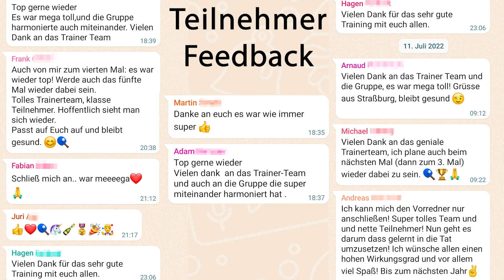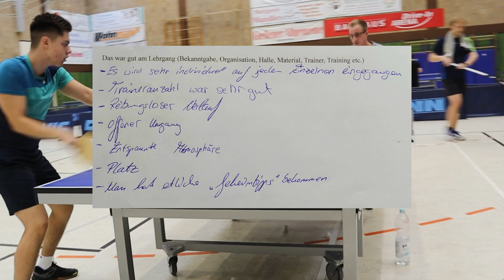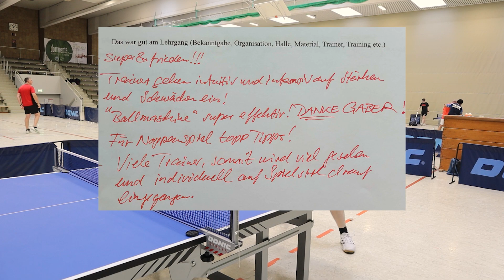Das war der SmarTT-Lehrgang 2022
Mit dem Gutscheincode 8V9K4EPT gibt es zusätzliche 5% Rabatt (insgesamt 20% auf UVP) auf Spielerzubehör wie Beläge, Hölzer, Textilien etc. Mit dem Gutscheincode 8V9K4EPT gibt es zusätzliche 5% Rabatt (insgesamt 20% auf UVP) auf Spielerzubehör wie Beläge, Hölzer, Textilien etc. Heute gibt es ein paar Eindrücke vom diesjährigen SmarTT-Lehrgang.

Viel Spaß!